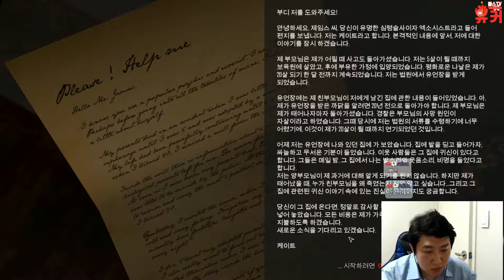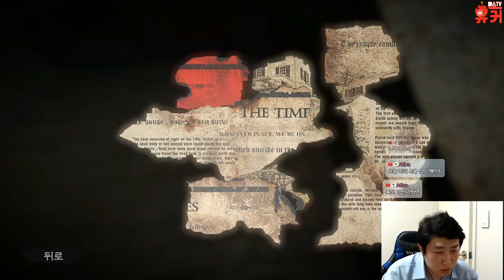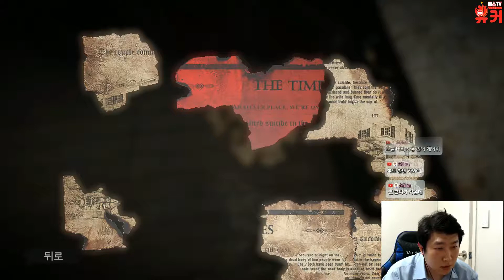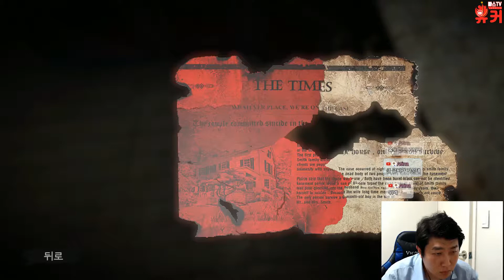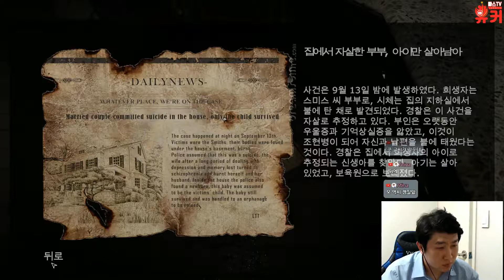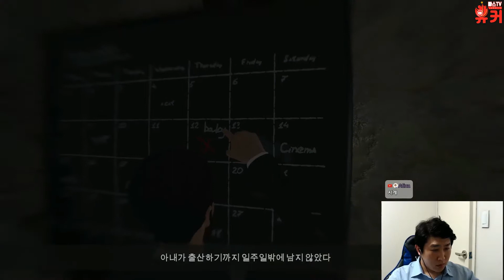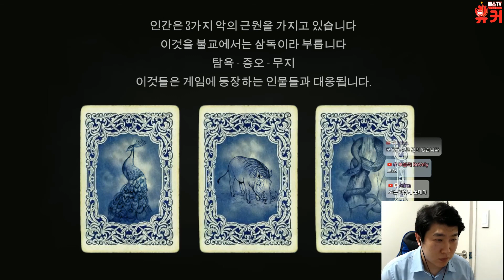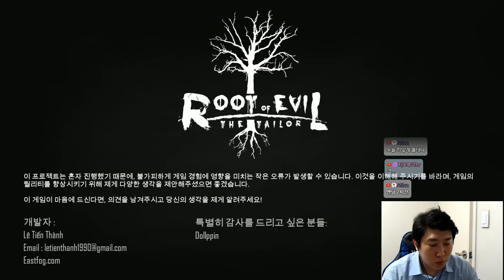루트오브이블 집을 탈출하라 풀버전 (root of evil)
▼게임주소는 아래 있습니다▼